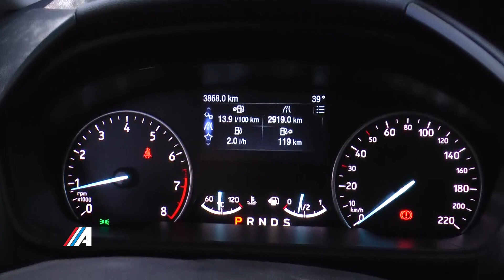Prueba de manejo Ford EcoSport